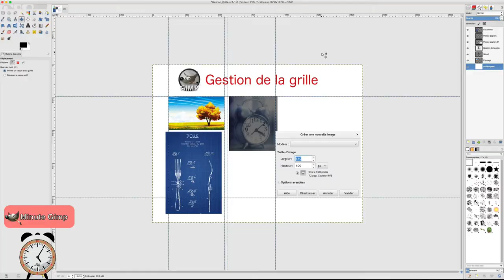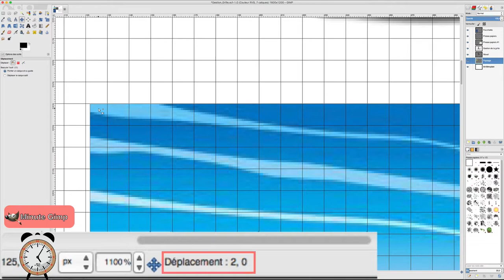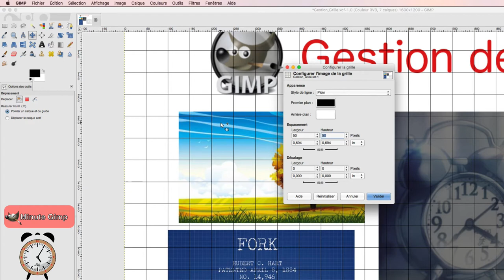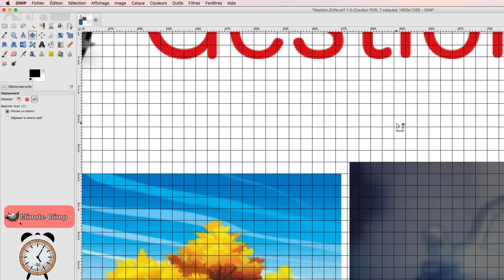Gimp - 11 - Grille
Dans cette vidéo, nous allons apprendre à placer nos éléments en fonction de la grille, le principe sera le même que pour la gestion des guides.